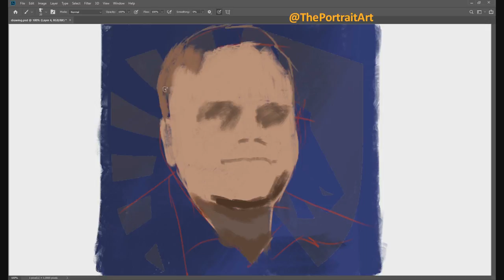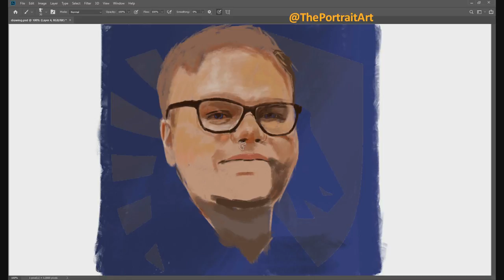iNcontroL - Geoff Robinson Tribute Art Portrait Video